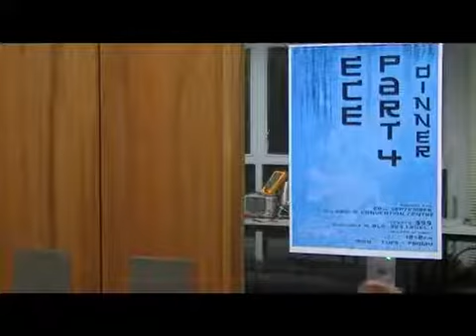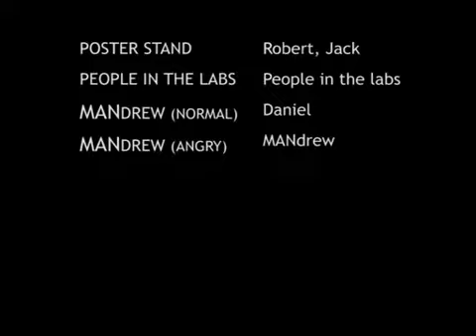"ECE Part IV Dinner 2007 - ECE Wars"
A short film produced for the University of Auckland Electrical and Computer Engineering Part IV Dinner 2007. Shot hurriedly on a handycam over a couple of days and edited the night before the dinner.

I hope this video brings back good memories of the night!

Directed by Edmund Yeung
Story by Edmund Yeung and Thilina Mallawa Arachchi
Edited by Jack Woon

University of Auckland, New Zealand.